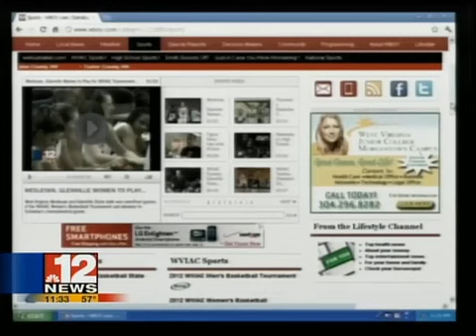The Webster County Highlanders Take on Lincoln in Sectional Tournament Action